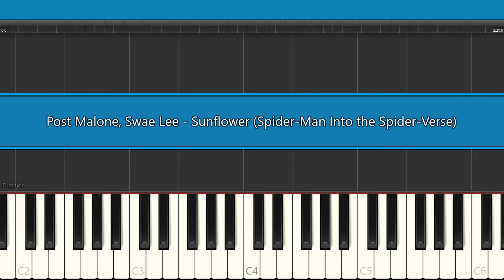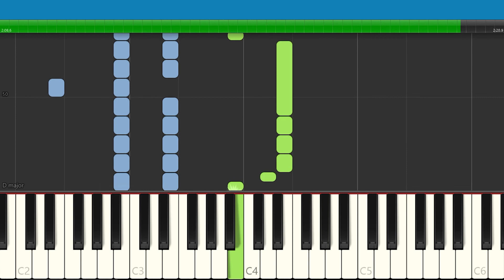Post Malone, Swae Lee - Sunflower Spider Man Into the Spider Verse - Piano Tutorial - Synthesia